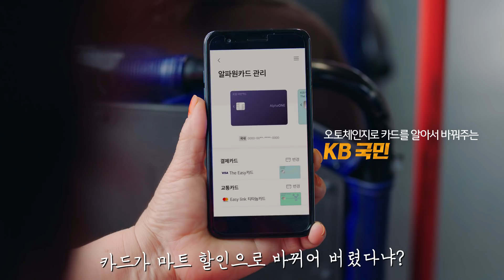[2020] KB국민카드 디지털 쉽게명 1편 – 누구나 누릴 수 있어야 디지털EASY! (30s)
KB국민카드 디지털쉽게명
#01. 누구나 누릴 수 있어야 디지털EASY !

KB국민카드의 디지털로
카드생활을 쉽게 누릴 수 있는
그런 세상 올 때까지 !

누군가의 디지털이 아닌
누구나의 디지털로

이것이, KB국민카드가 할 일 EASY!
Digital Easy! KB국민카드